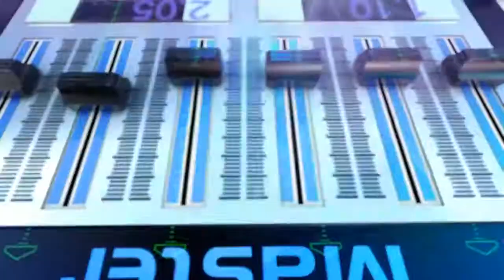Кайнар хит 27/05/18 ТНВ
Координаты:
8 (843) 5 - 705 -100